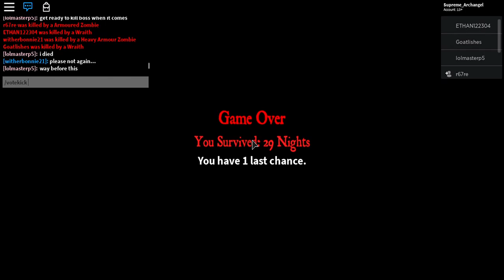100 Subscribers Special! Epic Carry Hard Mode On Final Stand 2